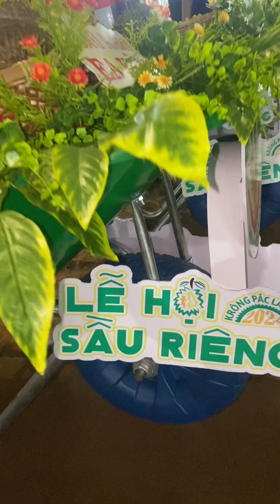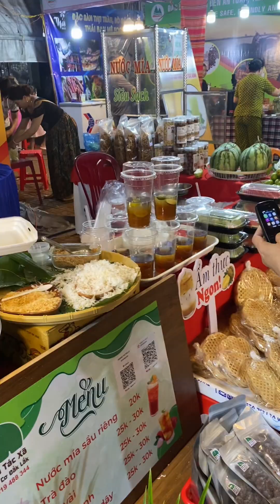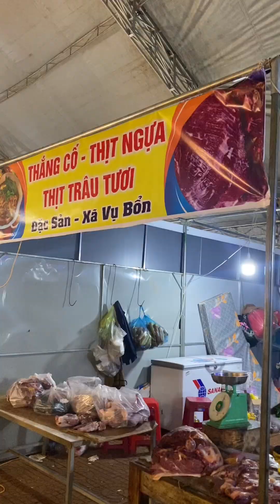Lễ Hội Ẩm Thực | Xiên Thịt Heo Mọi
Clip có 2 lần đi. Lần đầu trước lễ hội sầu riêng 1 hôm. Mưa và k có gì chơi nên ra ngoài đá tô phở bò
Lần 2 đúng ngày lễ 1/9 đi khu ẩm thực. Ăn kem. Xiên chả cá hàn. Thịt heo mọi xay nướng. Xiên thịt heo mọi nướng chấm cùng muối rất ngon
Ly nước mía 20k và các món đều đồng giá 20k
Con gà 300k nên mình k thưởng thức vì ở quê thích thì nhích món gà nướng sẽ k được chọn mua ngoài
Nói chung là đi cho có . Đi cho con nó đi chơi
Chứ đi rất mệt. Mình thích vắng người. Dã ngoại. Cảnh đẹp và chill ăn uống thôi
Cảm ơn cả nhà. Đây là vlog ghi lại những gì đã trải qua để lưu lại làm kỉ niệm. Sau này con lớn con xem con đọc stt nhé